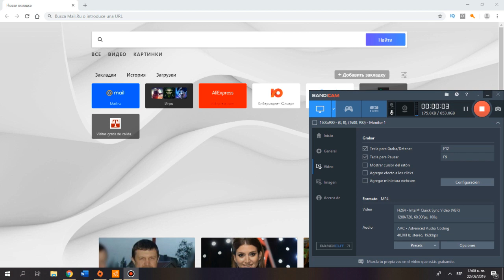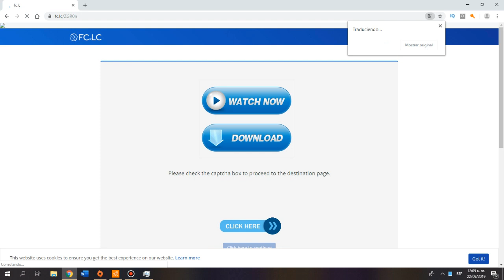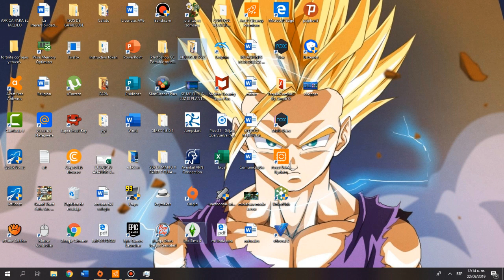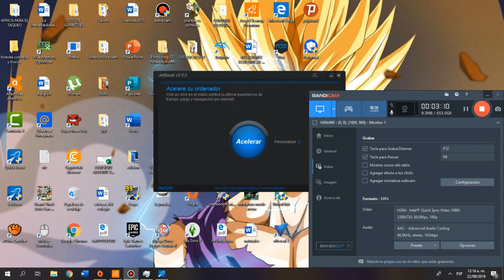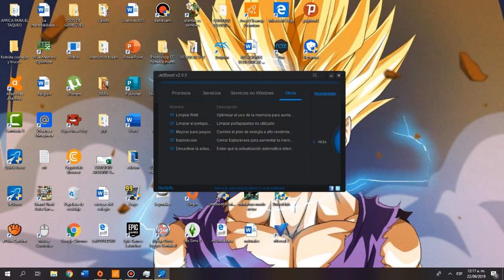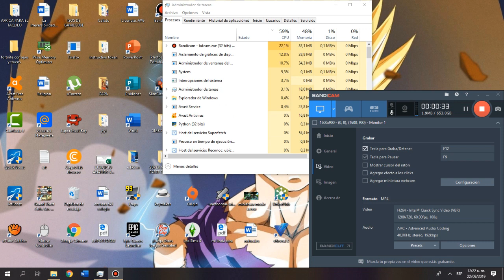como ACELERAR mi PC 2019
HOLA COMO ESTAN MIS GOHANCITOS BIENVENIDOS A UN NUEVO TUTORIAL EN QUE HOY VAMOS A VER como ACELERAR mi PC 2019
AQUI ESTA EL PROGRAMA PARA OPTIMIZAR WINDOWS 10 EN 2019
RECUERDEN NO SOY MILLONARIO Y ESTO LO PONGO PARA COMPRAR UN MICROFONO BUENO PARA EL CANAL PUEDEN VISITARLO LAS VECES QUE QUIERAN Y ME APOYARAN MAS ENTRE MAS LO VISITEN
AQUI LES DEJO UNA PAGINA PARA COMPRAR JUEGOS PARA PC PS4 MUY BARATOS

TAGS (IGNORAR)
limpiar y optimizar windows 10 2019,programa para optimizar windows 10 2019,optimizar windows 10 para juegos 2019,
optimizar ssd windows 10 2019,optimizar windows 10 may 2019,
optimizar windows 10 sin programas 2019,optimizar internet windows 10 2019,
windows 10 optimizar rendimiento 2019,optimizar lol windows 10 2019,
como optimizar windows 10 2019,optimizar windows 10 para fortnite 2019,optimizar windows 10 julio 2019,optimizar windows 10 al maximo 2019,
optimizar mi laptop windows 10 2019,optimizar windows 10 may 2019 update
optimizar windows 10 al maximo 2019,optimizar windows 10 para juegos 2019,
optimizar ssd windows 10 2019,limpiar y optimizar windows 10 2019,
programa para optimizar windows 10 2019,optimizar windows 10 may 2019,
optimizar lol windows 10 2019,como optimizar windows 10 2019,
optimizar windows 10 para fortnite 2019,optimizar windows 10 julio 2019,
optimizar mi laptop windows 10 2019,windows 10 optimizar rendimiento 2019,
optimizar windows 10 may 2019 update,acelerar y optimizar windows 10 2019
optimize windows 10 for gaming 2019,how to optimize windows 10 2019
limpiar y optimizar windows 10 2019,programa para optimizar windows 10 2019,
optimizar windows 10 para juegos 2019,optimizar ssd windows 10 2019,
optimizar windows 10 may 2019,optimizar windows 10 sin programas 2019,
optimizar internet windows 10 2019,windows 10 optimizar rendimiento 2019,
optimizar lol windows 10 2019,como optimizar windows 10 2019,optimizar windows 10 para fortnite 2019,optimizar windows 10 julio 2019,
optimizar windows 10 al maximo 2019,optimizar mi laptop windows 10 2019,optimizar windows 10 may 2019 update